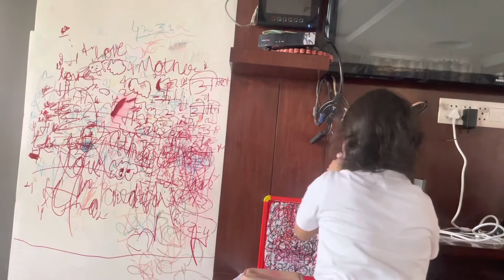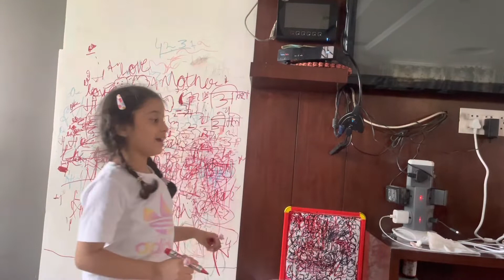Exam ke pehle outing and fun 🤩 🥰😂